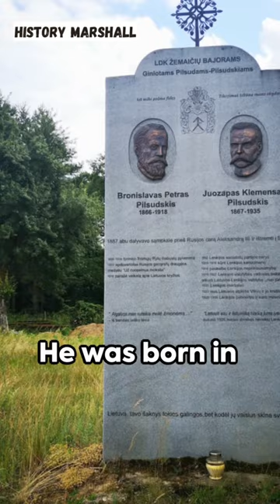Top 5 facts about Józef Piłsudski 🇵🇱